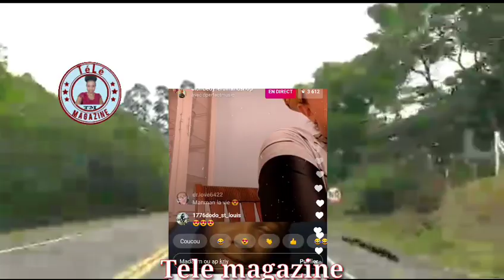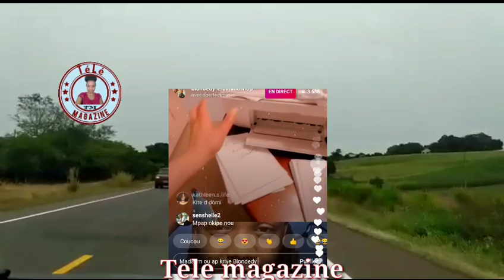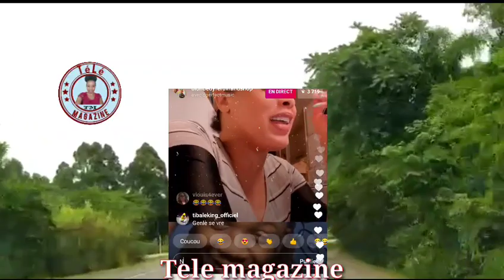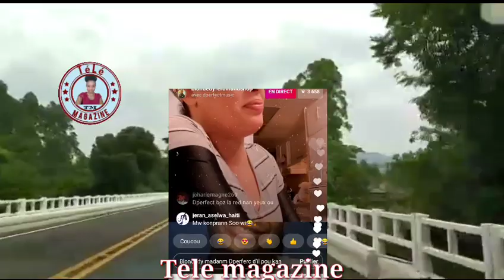Blondedy a Dperferc live Dperferc ap chante pou Queen love kap tonbe,Blondedy sa yo dil ye se pa sa